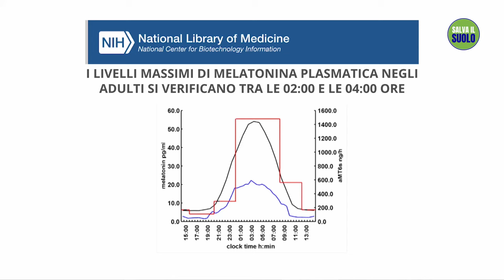I benefici di svegliarsi presto la mattina | Sadhguru Italiano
Sadhguru parla della ragione del picco di secrezioni di melatonina da parte della ghiandola pineale durante l'ultimo quarto della notte e come se ne possa fare uso per portare stabilità e benessere.